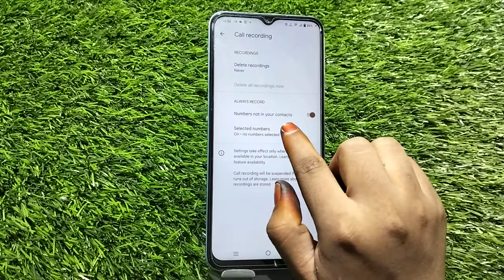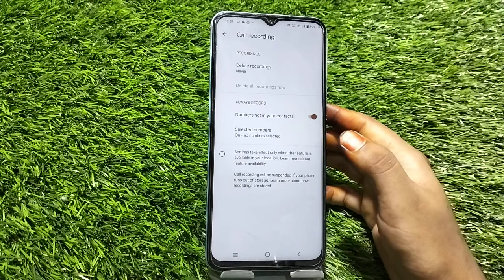Call Recording Enable In Vivo V25 Pro, How To Auto Call Recording In Vivo V25 Pro, Vivo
Call Recording Enable In Vivo V25 Pro, How To Auto Call Recording In Vivo V25 Pro, Vivo V25 Pro Mein Call Recording Enable Kaise Karen,

Call_Recording_ Vivo V25 Pro